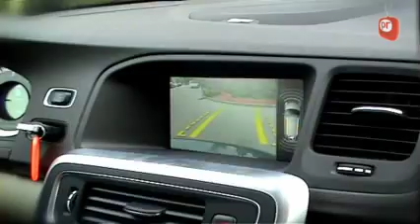En prnoticias probamos el nuevo V60 de Volvo